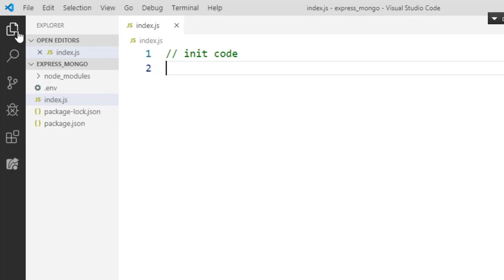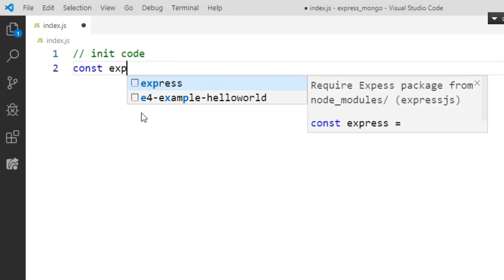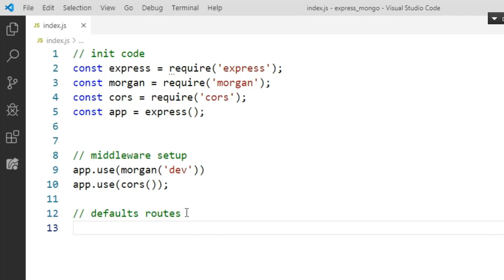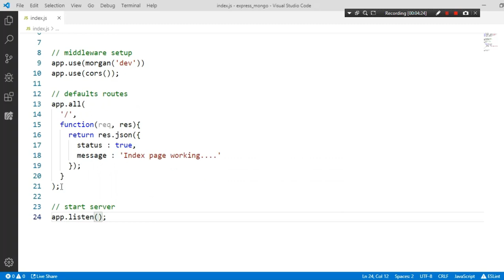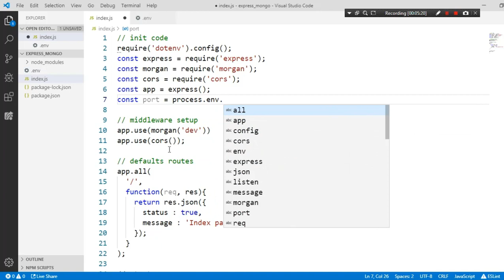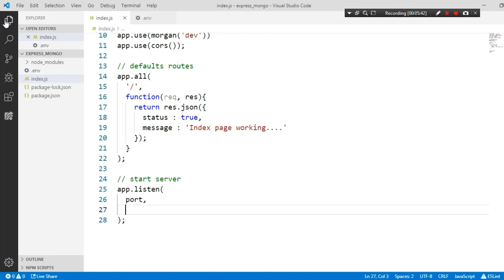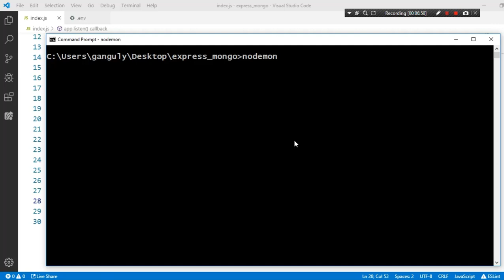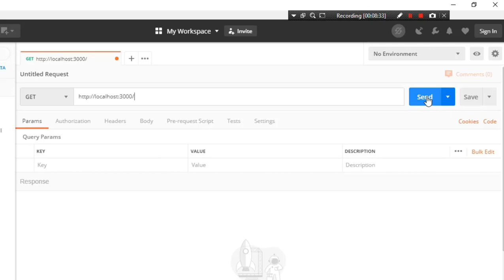ExpressJS Mongoose MongoDB Tutorial - 7 - Creating IndexJS File & Some Code - Hindi